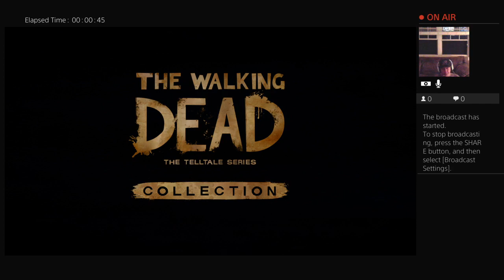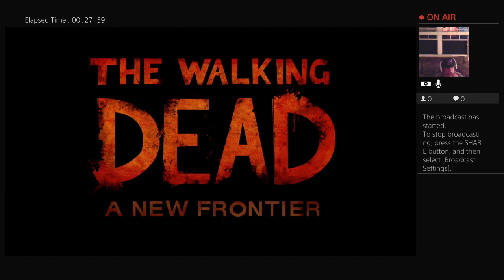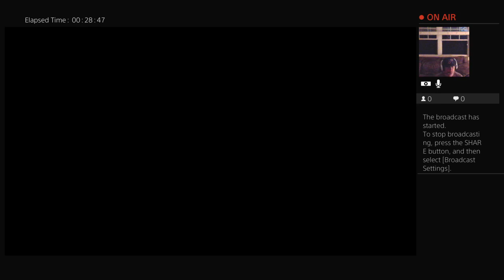Twitch Stream: Tell Tale The Walking Dead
I'm on the 3rd story